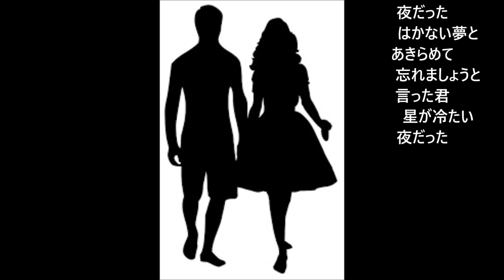「ダンスパーティーの夜」（カバー：レインボー）【動画改訂版】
昭和25年 　歌：林伊佐緒。　作詩：和田隆夫、作曲：林伊佐緒。

なかなか上手く唄えませんが、人生の記録としてアップしました。